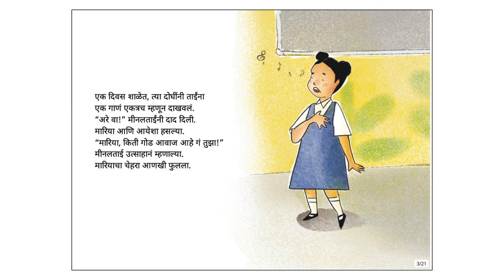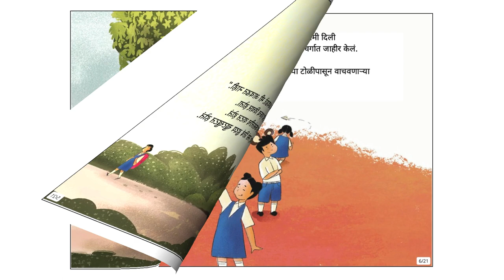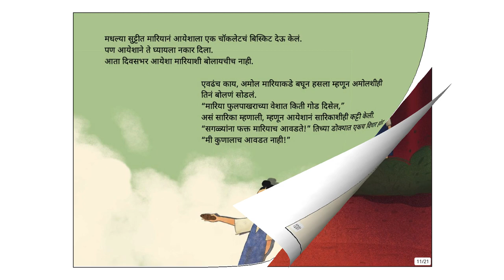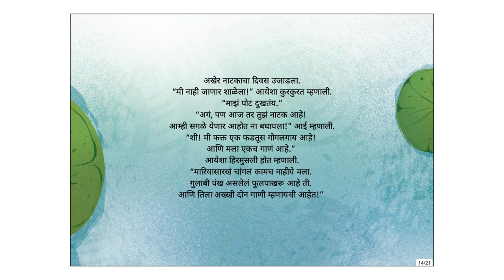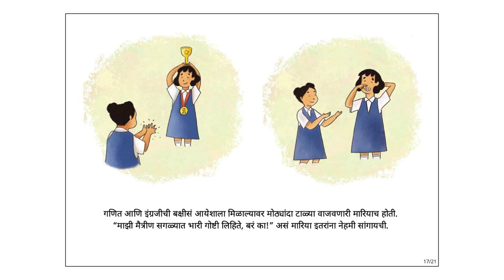तिलाच का? मला का नाही? (It's Not Fair) - Marathi Stories for Kids - Pratham Books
Aisha and Maria are best friends. Until, one day, their classteacher praises Maria for her singing. Then Maria gets the part of a butterfly in a play, and Aisha does not. Aisha’s heart hurts so much that she thinks it could burst. A story about envy and the confusion that comes along with it.

Original story ⁠It's Not Fair⁠ by ⁠Pratham Books, ⁠Written by ⁠Shabnam Minwalla, ⁠Illustrated by ⁠Princy Rawat, ⁠Translated by ⁠Sai Keskar⁠